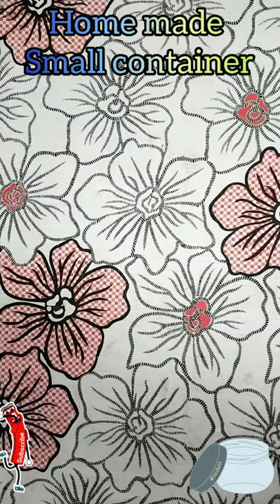how to make small container at home / home made small container / container making